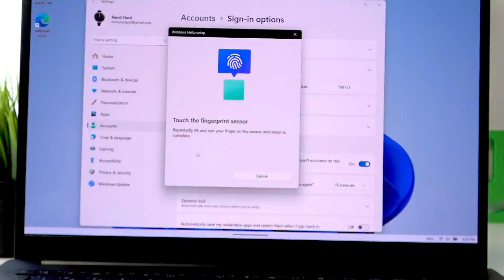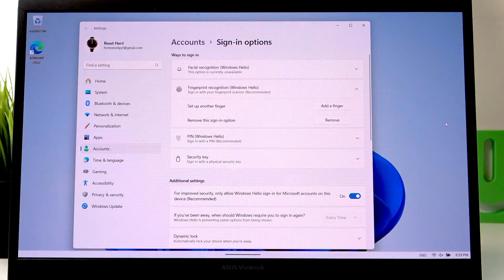ASUS VIVOBOOK PRO – How to Set Up Fingerprint Login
Setting up fingerprint login on your ASUS VIVOBOOK PRO is a quick and secure way to unlock your laptop and protect your data. In this video, we walk you through the entire process of adding a fingerprint to your ASUS VIVOBOOK PRO, from finding the sign-in options to registering your fingerprint on the power button sensor. You’ll learn exactly where the fingerprint sensor is located, how to avoid common mistakes, and how to make sure your fingerprint is recognized every time. This step-by-step guide will help you enable fingerprint authentication for faster and safer access to your ASUS VIVOBOOK PRO laptop.

How to set up fingerprint on ASUS VIVOBOOK PRO?
How to enable fingerprint login on ASUS VIVOBOOK PRO?
Where is the fingerprint sensor on ASUS VIVOBOOK PRO?

0:00 Introduction
0:07 Open sign-in options
0:23 Select fingerprint recognition
0:28 Start fingerprint setup
0:31 Enter PIN and touch sensor
0:37 Locate fingerprint sensor on power button
0:47 Tips for using the sensor
1:10 Setup complete and test